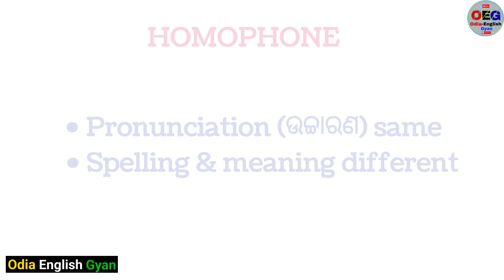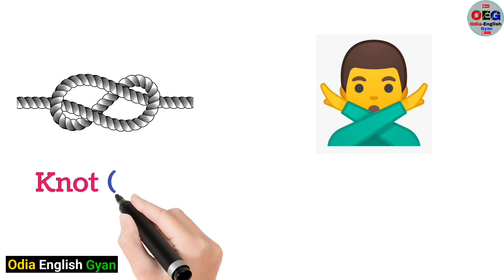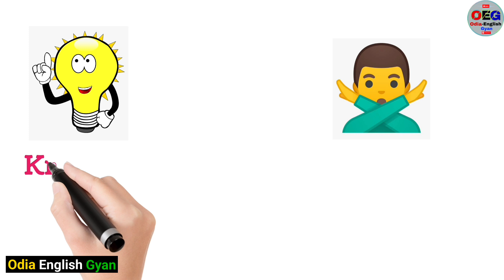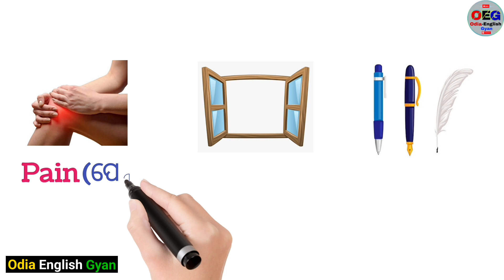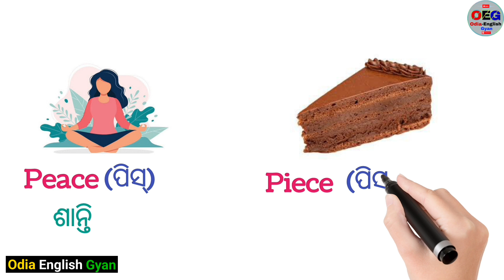Homophone in Odia || Homophone Words meaning in Odia